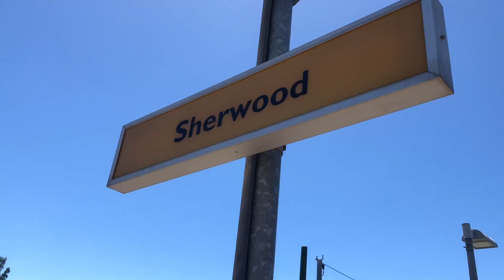Transperth ARM A-Train entering and leaving Sherwood Station